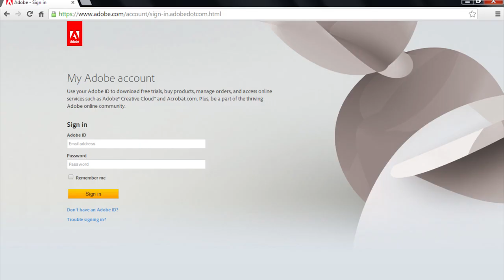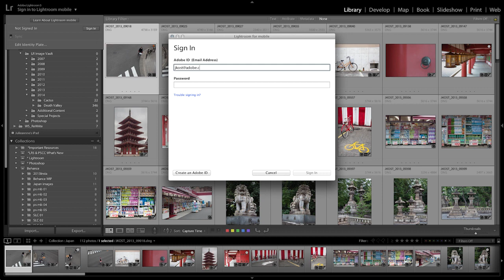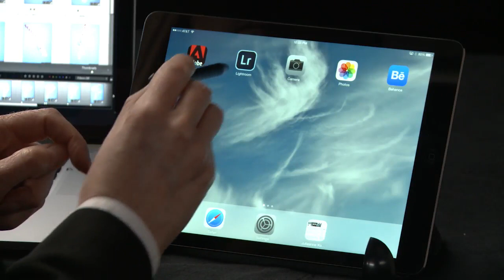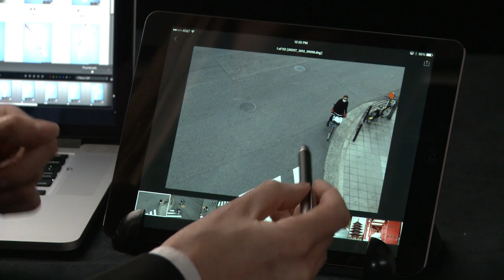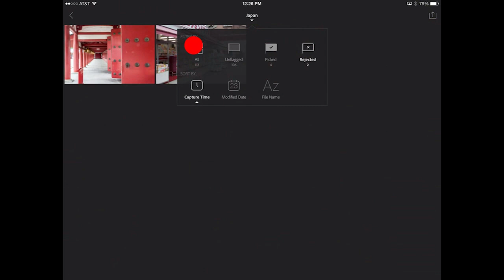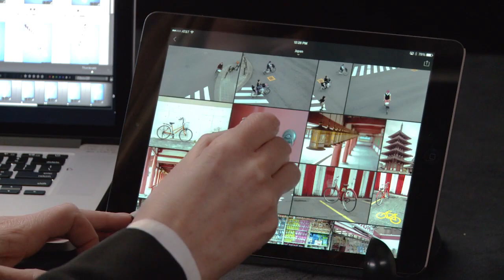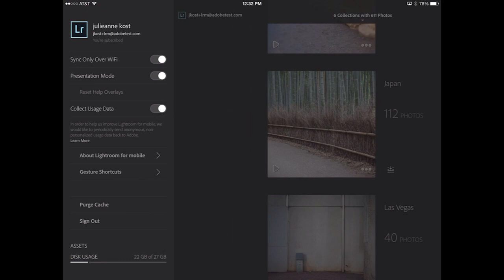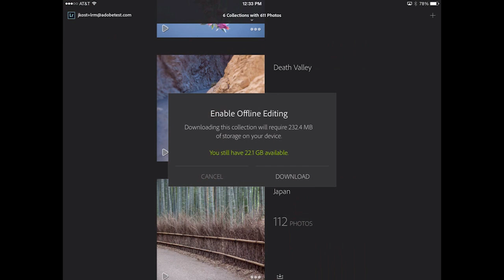Lightroom for mobile: Setup, Collections and Flags | Adobe Lightroom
In this video, Julieanne Kost will explain what you need to install Lightroom for mobile and will walk through the workflow to get you up to speed as quickly as possible.